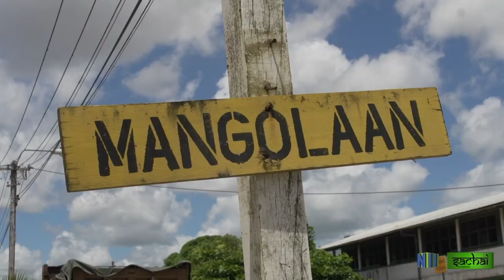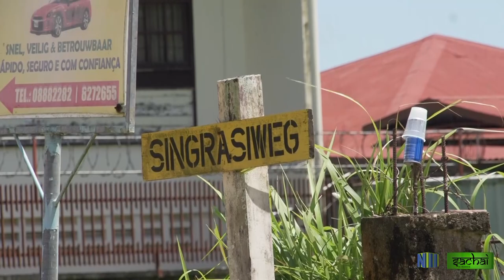SACHAI 24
Sachai is een informatief tv-programma in het Sarnami, waarin alle door de overheidsinstanties uitgevoerde projecten- en activiteiten de aandacht krijgen.